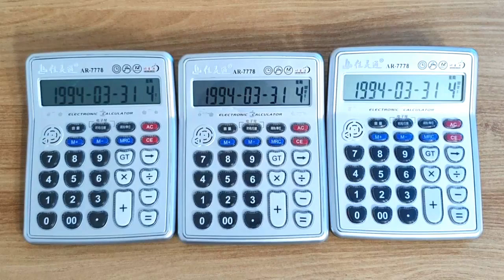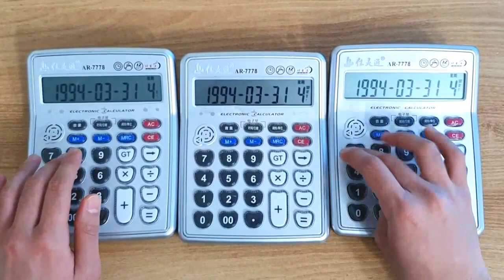Mortal Kombat Theme "Techno Syndrome" Calculator Cover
Techno Syndrome (Mortal Kombat Theme) Calculator Cover